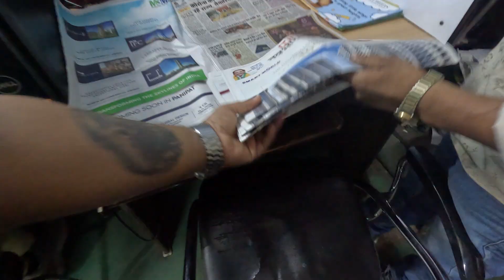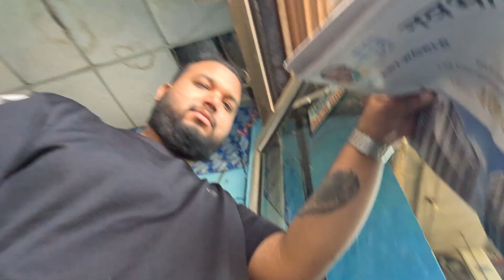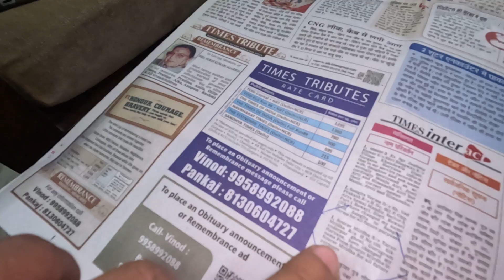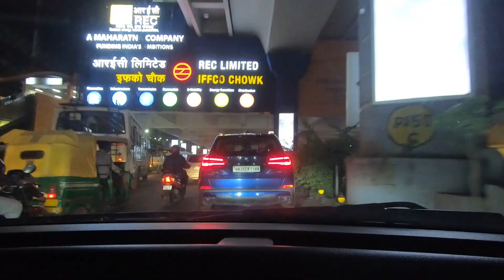Finally KEDARNATH jaane ka plan bana liya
hit likes.

lots of  ❤️